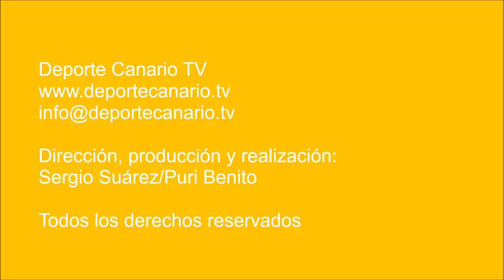Unión Viera y Villa Santa Brígida hicieron de primera un partido de tercera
Unión Viera y UD Villa Santa Brígida se enfrentaron en un encuentro intenso, vibrante, de poder a poder que dejó un empate, pero también un rastro de la calidad de ambas plantillas, muy competitivas. Hicieron de primera un partido de tercera. Un encuentro para recordar.

Partido de fútbol Unión Viera CF - Unión Deportiva Villa Santa Brígida. Tercera División Canaria. Grupo XII. Jornada 5. 21/09/2018. Temporada 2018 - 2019. Campo de Fútbol Municipal 'Alfonso Silva'. Las Palmas de Gran Canaria. Resultado final: 2- 2.